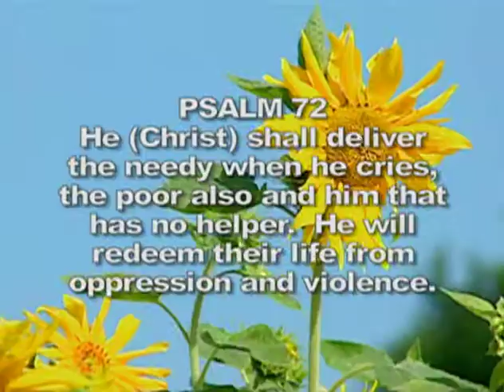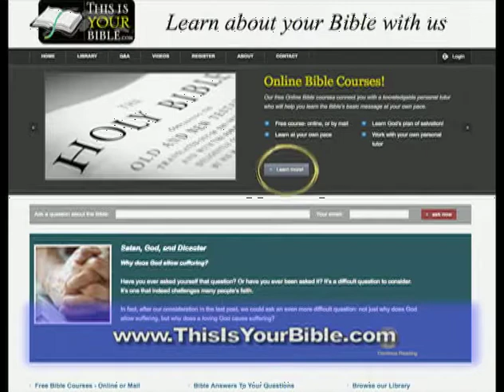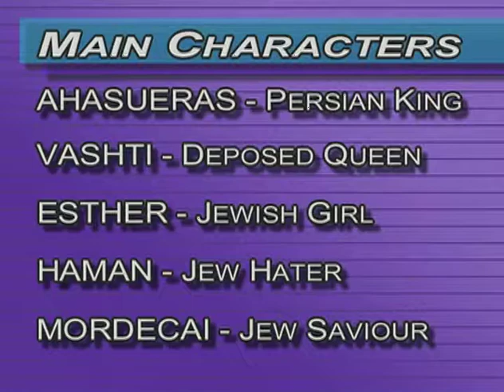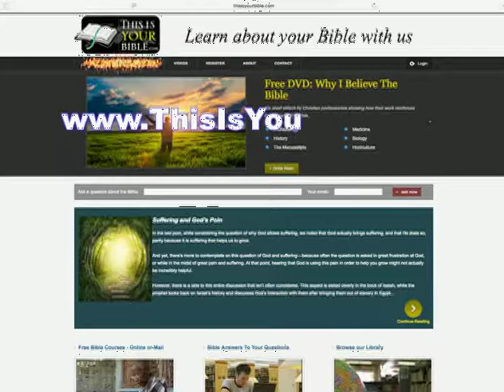The Story of Esther - Part 1 of 3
The Bible covers a long period of time and includes the names, examples and lessons of many people. Some people were faithful, some wicked, some succumbed to temptation and weakness, while others through faith overcame great obstacles. The Bible is constantly directing our attention to the things that God approves of and the things that he does not approve of. The Book of Esther is in the Old Testament and it contains this very comparison. Although it's one of the shortest books in the Old Testament and is a period of history that's thousands of years ago it is still relevant to us today. Join us with Ron Stewart as we look at the Book of Esther in more detail.

The Christadelphians present “This is your Bible”, a program dedicated to the study of your Bible to learn about the wonderful future that God has planned for this Earth. Join us now as we open up the Bible and reason together around God's word.

For pamphlets and articles on this and others Bible subjects go

Episode 858